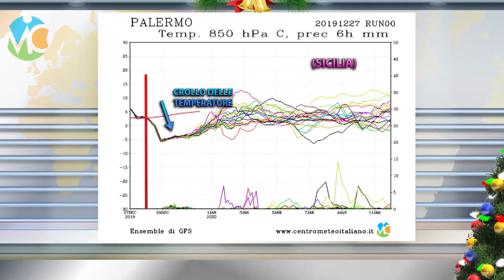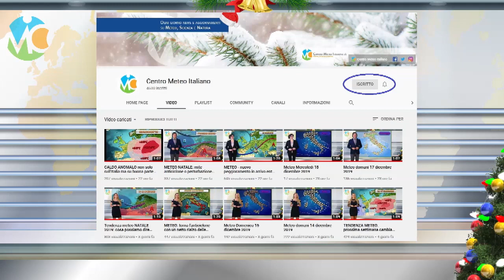NEVE a bassa quota e gelate diffuse, ecco l'evoluzione meteo del weekend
Seguite tutti gli aggiornamenti in tempo reale su